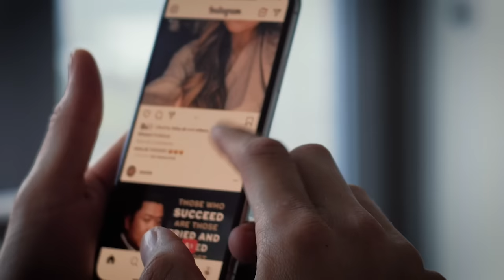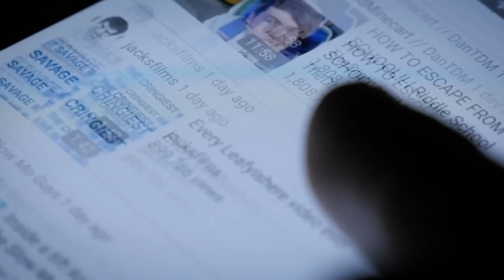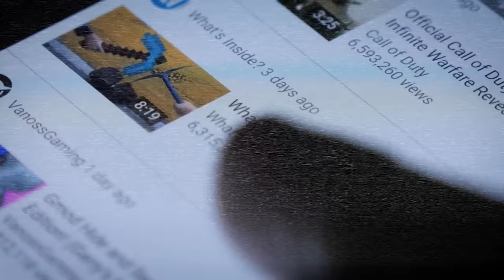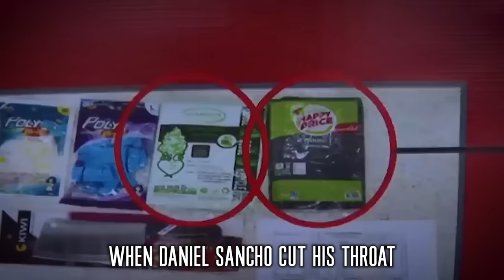Chef YouTuber Murdered his Secret Boyfriend in Paradise... | Daniel Sancho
In August 2023, Chef YouTuber and Celebrity child Daniel Sancho Bronchalo allegedly murdered his secret boyfriend on the island of Koh Phangan. But what was his motive? Who was Edwin Arrieta Arteaga? And what will happen next?

00:00 Intro
01:20 Thailand, Koh Phangan
04:17 August 3rd, 2023
06:19 Edwin Arrieta Arteaga
07:23 Falling for Daniel Sancho
09:24 Daniel Sancho Bronchalo
12:25 Missing, Death, Disposal
18:00 Evidence, Legal Path
20:45 Remembering Edwin
21:36 Outro